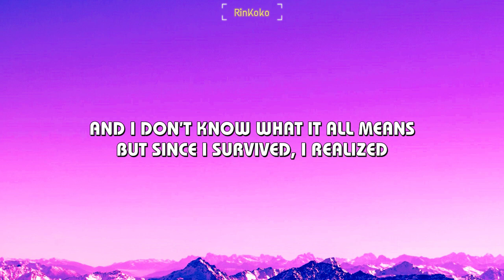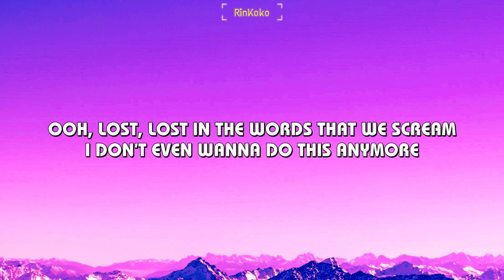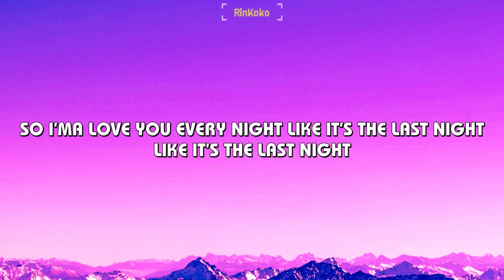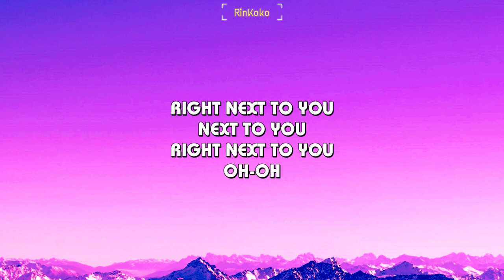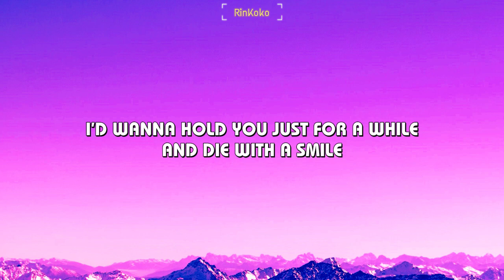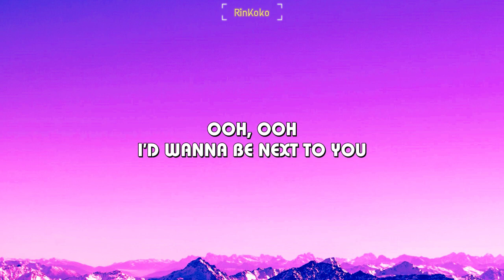Lady Gaga, Bruno Mars - Die With A Smile [Lyrics]